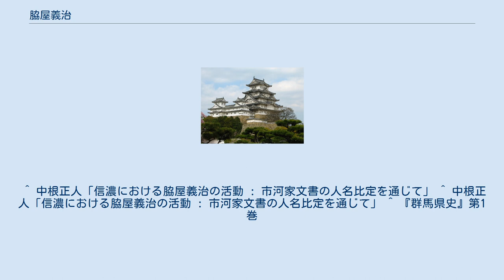脇屋義治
脇屋 義治（わきや よしはる）は、南北朝時代の武将。
脇屋義助の子。
新田義貞の甥。
 元弘3年（1333年）、父義助は義貞の挙兵に参加して活躍した。
義治はまだ幼く、父の所領である新田荘脇屋郷に残留したと見られる。
その後、上洛したと見られ、建武2年（1335年）、伯父の義貞が建武政権に反旗を翻した足利尊氏への追討令を下されると、父義助と共にその軍に加わった。
箱根・竹ノ下の戦いでは父義助の大手軍に属し、足柄峠を目指した。
戦闘では大友貞載、塩冶高貞らの寝返りにより、宮方が敗北し、京へ敗退した。
その後、父や伯父と共に京をめぐる戦闘や、播磨の赤松円心攻め、湊川の戦いに参加する。
 建武3年（1336年）、後醍醐天皇が足利尊氏と和議を結び、義貞が恒良親王と尊良親王を奉じて北陸に下ると、父義助と共に越前金ヶ崎城に入る。
義治は瓜生氏の杣山城に入り、諸氏への働きかけを行ったまもなく金ヶ崎城は高師泰・斯波高経に包囲される。
瓜生保と義治は援軍を組織し救援に向かうが失敗する。
義貞、義助兄弟は援軍を組織するために金ヶ崎城から抜け出し、瓜生氏の下に身を寄せる。
義貞は援軍を組織し包囲軍に攻撃をかけるが、救援に失敗し、金ヶ崎城は建武4年（1337年）3月6日落城した。
同年夏頃に義貞は勢いを盛り返し、斯波高経を越前北部に追い詰めた。
翌建武5年（1338年）閏7月2日に義貞が不慮の戦死を遂げると、北陸の宮方の総指揮を義助が執ることとなる。
義治は義助と共に北陸経営を行うが、徐々に斯波高経が勢いを盛り返し興国2年（1341年）夏には杣山城が陥落し、越前の宮方は駆逐された。
脇屋父子は美濃、尾張と落延び、吉野に入る。
 興国3年（1342年）に義助と共に中国、四国の宮方の指揮を取るために伊予に下向する。
しかし、下向直後の5月11日に義助は突然の発病により没した。
 義治は里見氏の所領がある越後波多岐荘や妻有荘に向かい、義貞の次男義興、三男義宗らと合流して東国で活動するようになる。
 『廣智國師語録』や『参考太平記』によると、興国5年（1344年）4月4日に義治は児島高徳に擁され、京都で挙兵しようとするもそれが発覚して撃たれたため、信濃国に逃れたという。
 正平7年（1352年）、観応の擾乱と正平の一統で混乱する室町幕府に対し、南朝が一斉に蜂起した。
畿内では北畠顕信、千種顕経、楠木正儀が直義派残党も糾合し、足利義詮を破り、京を奪還した。
それに呼応して義宗、義興と義治は宗良親王を奉じて上野国で挙兵した。
同時に信濃では征夷大将軍宗良親王も挙兵し、一斉に鎌倉目指して進撃する。
宮方には北条時行の他、直義派残党の上杉憲顕も加わり、鎌倉を一時的に占拠するが、結局敗れ、宗良親王は信濃に、義宗、義興、義治らは越後へそれぞれ逃れたが、北条時行は捕縛されて処刑された（武蔵野合戦）。
 「市河家文書」には、義治と思われる人物が、正平11年（1368年12月に、旧直義党の市河備前権守経高に「10月21日に義治が高井郡に陣取った際に、経高が敵を打ち負かしたこと」や「同月23日に小菅寺での合戦に従軍したこと」、「同月28日に平林（現: 長野県下高井郡野沢温泉村平林）での合戦に従軍したこと」に対して感謝を述べたという記録が残されており、南信の大河原だけでなく、北信にも南朝方の拠点を築こうとしたことがわかる。
 正平23年（1368年）に足利義詮、基氏が相次いで没すると、義宗と義治は再度上野、越後国境周辺で挙兵するが、上野沼田荘で敗れ、義宗は戦死し、義治は出羽に逃走した。
 「市河家文書」には、義治と思われる人物が、「延文5年（1360年）比」に、市河十郎左衛門尉という人物に対して送った軍勢催促状が残されている。
「延文」という元号からもわかるように、この頃には市河氏は北朝方に帰順しており、南朝方と距離が出来てしまっていたと考えられる。
 その後の消息については不明であるが、伊予国温泉郡に逃れたとの伝承や、明徳年間（1390～94）丹波に逃れたとの伝承、陸奥の伊達持宗が応永21年（1413年）に挙兵した際、義治を押し立てて稲村・篠川両御所を襲撃したとの説もある。
しかし、1370年代から義治の子義則が単独で活動をするため、その頃には没していたと見られる。
 没年に関しては、建徳2年（1371年）6月13日死去（享年45）とする説、天授3年（1377年）死去（享年51）とする説、応永14年（1407年）死去（享年85）とする説などがある。
 大正4年（191...